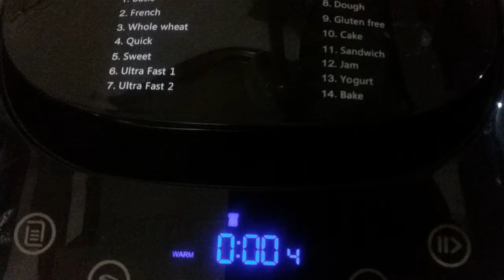Successful Baking Of Quick Bread #56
The loaf bread is more firm and dense which suits its role as an inseparable partner of hot cup of coffee. Always available at any hour of the day.